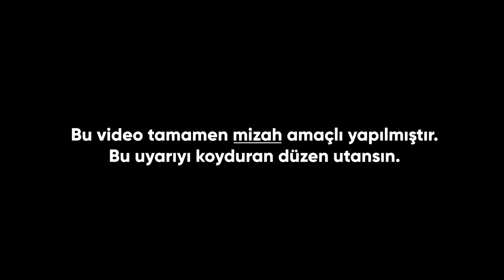ALTILI BAZA - ELEŞTİREL PARODİ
Ortalık çalkalandı. Herkes konuştu. E parodisi yapılmalıydı. Keyifli seyirler ve iyi eğlenceler canlar. Seviliyorsunuz.